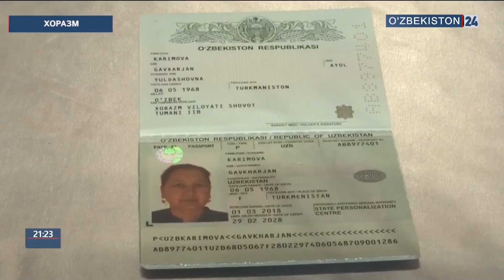Фуқаролик паспортларини топшириш (Сирдарё ва Хоразм)